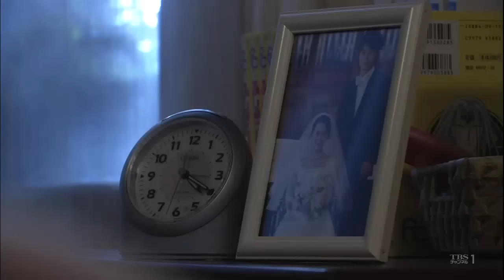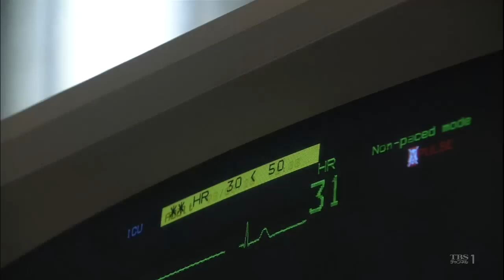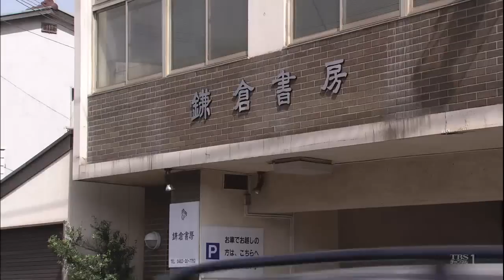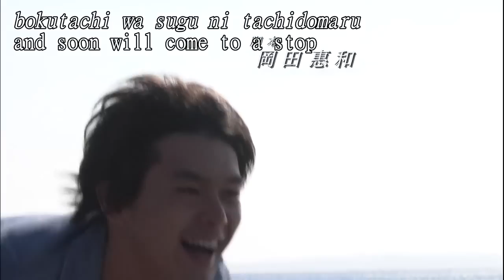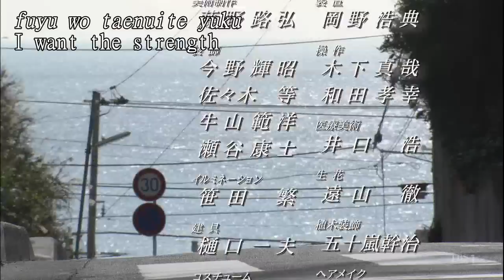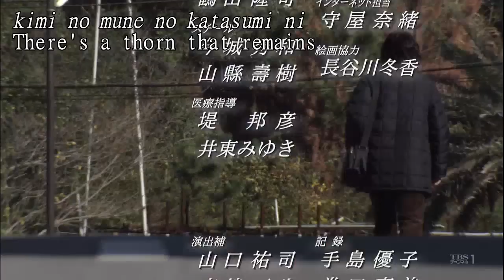戀文～私たちが愛した男～ 第10話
タイトル: 恋文
タイトル (romaji): Koibumi
タグライン: 〜私たちが愛した男〜
タグライン (romaji): ~Watashitachi ga Aishita Otoko~
別名 : Love Letters ~Men We Have Loved~
Format: Renzoku
Genre: Romance
Episodes: 10

原作は連城三紀彦の短編小説「恋文」で、ドラマ化に当たってストーリーを大幅に膨らませたものになっている。なお、この小説は1985年に『恋文』として映画化されている。